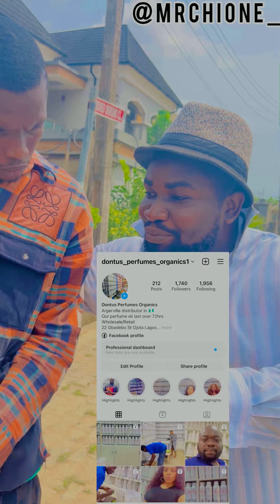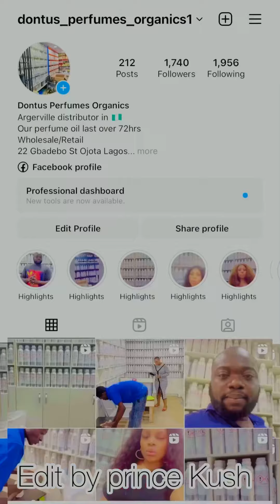Bulus try dey mind ur business 😂😂😂